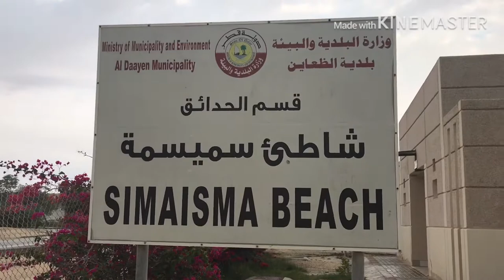SIMAISMA BEACH QATAR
we spent our national holiday in beach.
✅free access in beach/no entrance fee
✅near bacala
✅ allowed to bring food
✅ fishing allowed
✅can grill fish or chicken
📌no chairs
📌overnyt not allowed..
🚗30 minutes from DOHA—EXIT 29